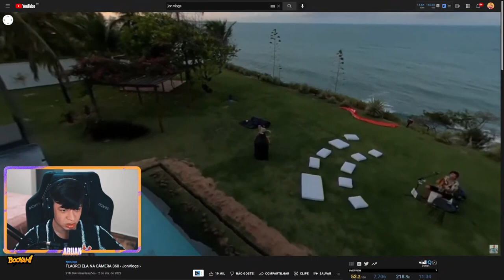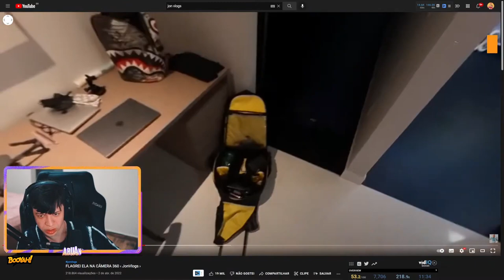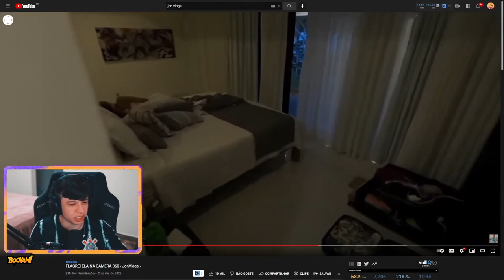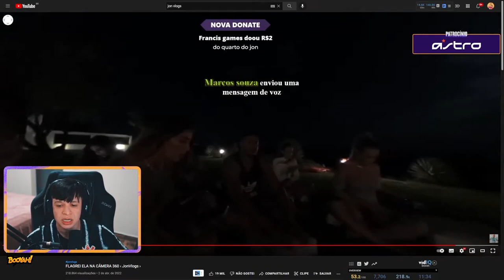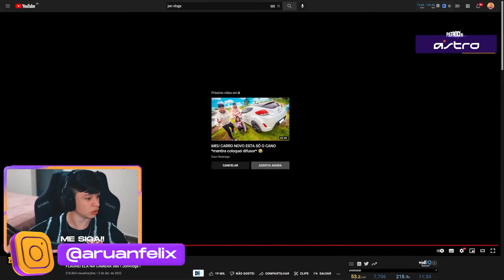ARUAN REAGE A FLAGREI ELA NA CÂMERA 360 (JON VLOGS) - Cortes do Aruan